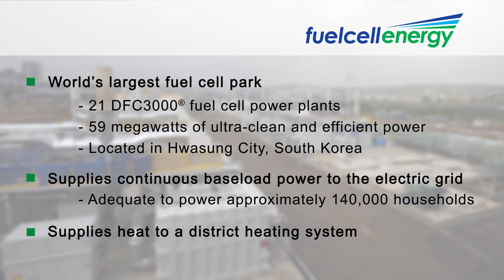Constructing the World’s Largest Fuel Cell Park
Time-lapse video footage showing the construction of the world’s largest fuel cell park located in Hwasung, South Korea; generating 59 megawatts of ultra-clean and efficient fuel cell power.